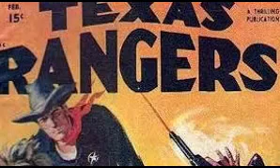Tales Of The Texas Rangers - Just A Number (April 13, 1950)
TALES OF THE TEXAS RANGERS.
A western adventure old time radio drama, premiered on July 8, 1950, on the US NBC radio network and remained on the air through September 14, 1952. Movie star Joel McCrea starred as Texas Ranger Jayce Pearson, who used the latest scientific techniques to identify the criminals and his faithful horse, Charcoal (or "Charky," as Jayce would sometimes refer to him), to track them down. The shows were reenactments of actual Texas Ranger cases.